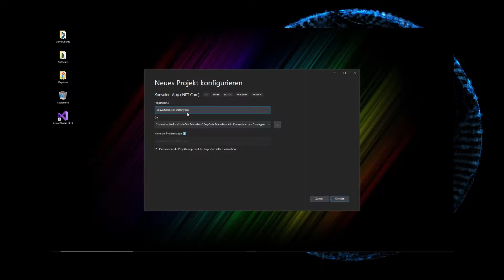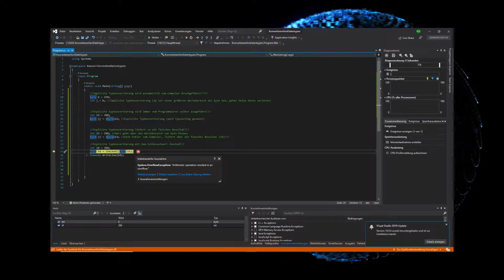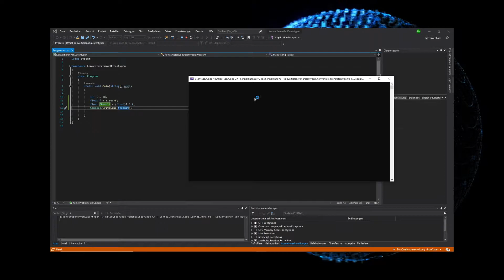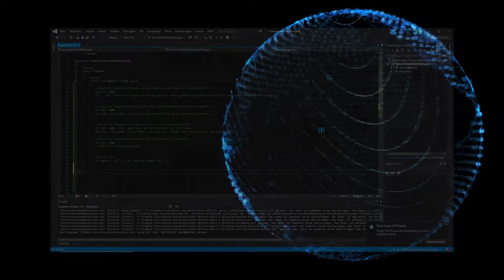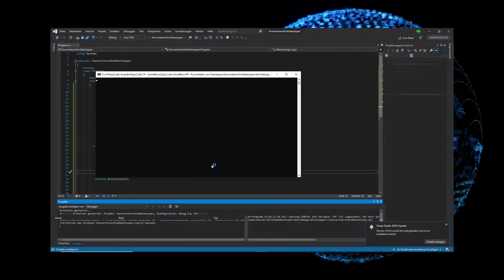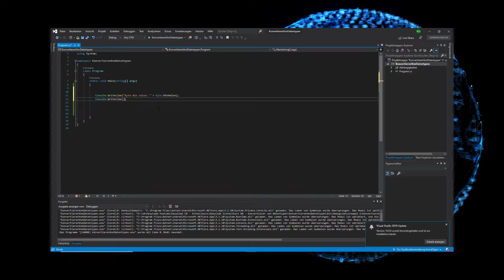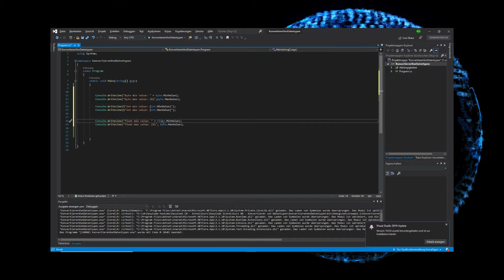EasyCode C# Schnellkurs #8 - Konvertierung von Datentypen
EasyCode C# Schnellkurs - der Kurs von 0 auf 100.

Bei diesem Video dreht sich alles um die Konvertierung von Datentypen.

Ihr findet alle Informationen über "EasyCode C# Schnellkurs" immer auf meiner Homepage

Wenn euch meine Videos gefallen begrüße ich jede kleine Spende für meinen Kanal